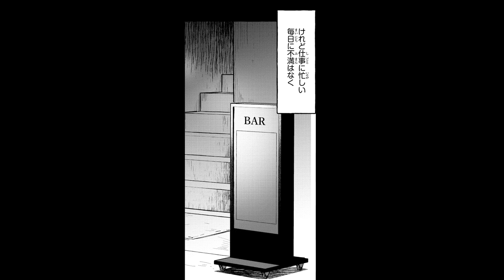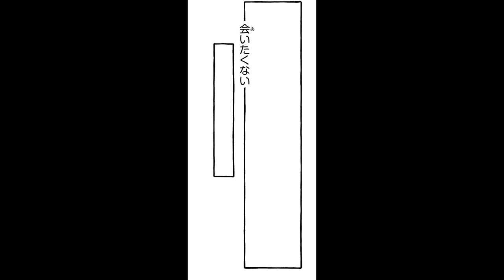このクズ男、要注意。『踏んだり、蹴ったり、愛したり』【CV:内田雄馬、日笠陽子】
累計60万部超！※紙＋電子
SNSで話題の大人のラブコメ『踏んだり、蹴ったり、愛したり』第1話が遂にボイスコミック化！

久栖佳帆：日笠陽子
五百森泰役：内田雄馬
洋介役：猪股慧士
樋口舞衣役：髙橋咲貴
会社員A：髙橋咲貴
会社員B：佐藤榛夏
ガヤ：猪股慧士、髙橋咲貴、佐藤榛夏

‹あらすじ›
毎日激務の仕事に追われ、心身共に疲労する日々を送るOL・佳帆には、唯一の楽しみがあった。
それは、お気に入りのバーで知り合ったイケメン・泰（あきら）と気兼ねなく楽しく飲むこと。
酒、煙草、喧嘩、女遊びetc…付き合ったらアウトな条件満載の泰だが、お互いに恋愛感情もなく、良き友人として関係を築けていると思っていた。
あの夜までは──。

甘いマスクの三十路クズ男×バリバリ働くアラサーOLの、大人のバグった距離感ラブ（？）コメディ！

‹書籍情報›
シルフコミックス『踏んだり、蹴ったり、愛したり』
著：壱屋すみ
発行：株式会社KADOKAWA
1～3巻好評発売中